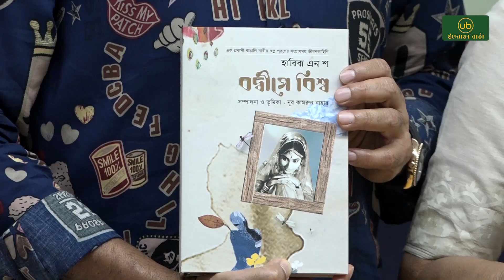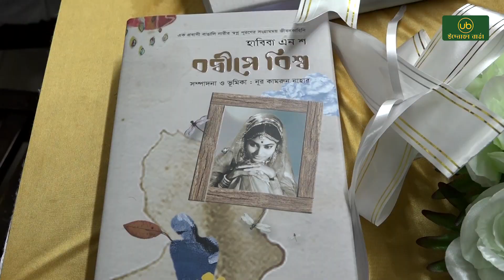Marks Behind the Stone- এর বাংলা অনুবাদ বদ্বীপে বিশ্ব || Uddokta Barta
“বদ্বীপে বিশ্ব” আত্মজীবনীমূলক আখ্যান
তৎকলীন সদ্যোজাত বাংলাদেশ থেকে তরুণী হাবিবা তাঁর তরুণ বিজ্ঞানী স্বামীর হাত ধরে উপস্থিত হয়েছিলেন বিশ্বের আঙিনায়। একদিকে ঐতিহ্যের টান, অন্য দিকে নতুন দেশের সংস্কৃতি। জীবন আপাত নিস্তরঙ্গ, কিন্তু তা বাস্তব বলেই তার একেক পদে আসে অপ্রত্যাশিত মোচড় - কখনও তা মধুর, কখনও অম্ল।
এই বইটির সম্পর্কে এক শব্দে বলতে হলে একটি ইংরেজি শব্দের আশ্রয় নেওয়া ছাড়া উপায় নেই - শব্দটি হল 'আনপুটডাউনেবল'I

“মার্কস বিহাইন্ড দ্য স্টোন” বইটি আমেরিকার পাঠকের কাছে জনপ্রিয়তা পেয়েছে। তার বাংলা অনুবাদ "বদ্বীপে বিশ্ব"

ব-দ্বীপে বিশ্ব,চ্যানেল আই লাইভ,Marks Behind the Stone- এর বাংলা অনুবাদ বদ্বীপে বিশ্ব,দেশের খবর,চ্যানেল আই টক শো,youtube,channel i news,চ্যানেল আই সংবাদ,খবর,Marks Behind the Stone